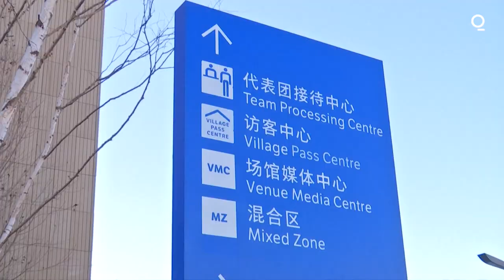What to Know About the Beijing 2022 Winter Olympics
From the dazzling chef robots to the strict Covid-19 closed loop and controversy over the diplomatic boycott, the Beijing Olympics are already grabbing headlines. We break down five things to know ahead of the February 4 opening ceremony of the 2022 Winter Games. Bloomberg's Kurumi Mori reports.